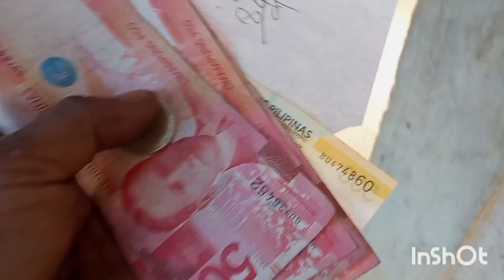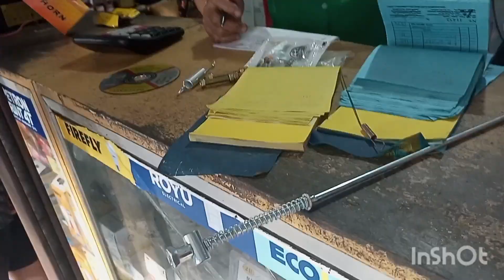NAG BINTA AKO NG CUPRAS, AT BUMILI AKO NG BIGAS SA BAYAN, KASAMA KO ANAK KO